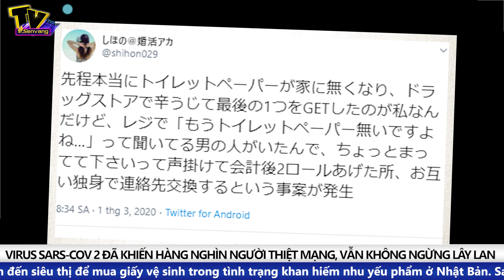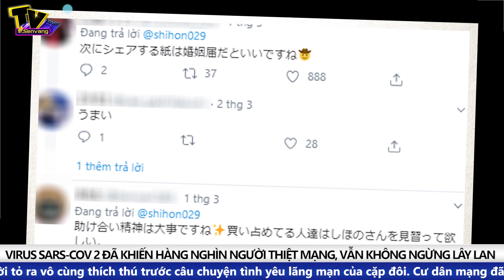Cô nàng tìm thấy tình yêu nhờ nhường... giấy vệ sinh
. Theo đó, cô gái này kể mình đến siêu thị để mua giấy vệ sinh trong tình trạng khan hiếm nhu yếu phẩm ở Nhật Bản. Sau khi mua xong và chuẩn bị tính tiền ra về, cô nàng bất ngờ gặp một chàng trai với vẻ mặt thất vọng khi không mua được giấy vệ sinh.